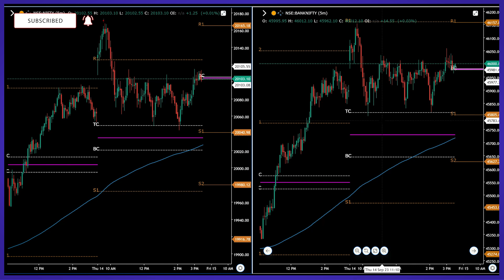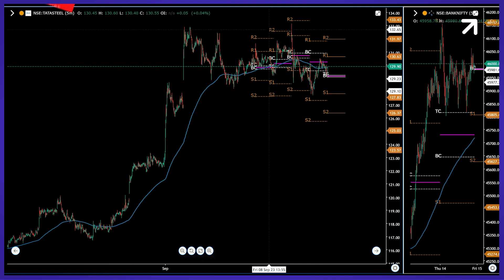Stock To Watch Tomorrow - TATASTEEL By Mr. Anshul Jain, Lakshmishree Securities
Stock To Watch Tomorrow - TATASTEEL By Mr. Anshul Jain, Head Of Research, Lakshmishree Securities

investment purpose.